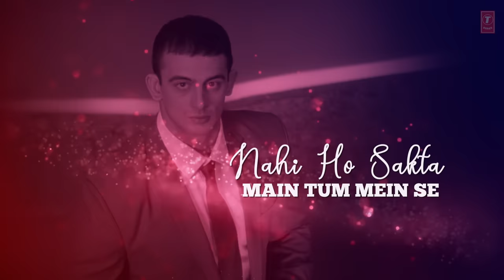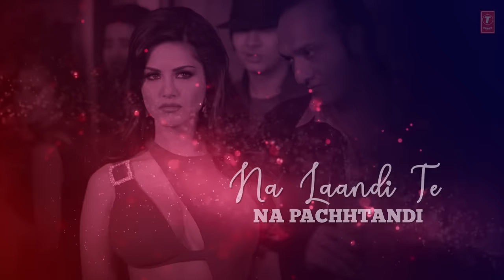Lyrical: Darta Hoon (Adhoora) | Jism 2 | Sunny Leone, Arunnoday Singh, Randeep Hooda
Presenting the lyrical video of the song "Darta Hoon" from movie Jism 2.

Song: Darta Hoon (Adhoora)
Singer: Rushk
Lyrics: Rushk
Music Label: T-Series